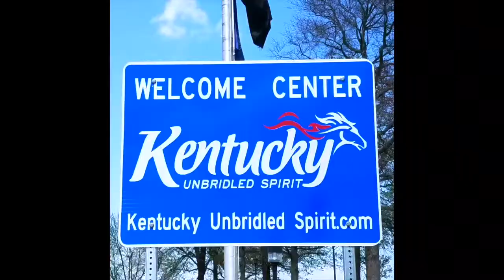Drive lapse,Time Lapse driving video going from Cincinnati Ohio to Covington Kentucky. GoPro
Drivelapse, Drive lapse,Time Lapse driving video going from Cincinnati Ohio to Covington Kentucky. GoPro hero

Guitar, "Gibson Moderne", "Army Veteran" ,Travel,
 "Philfeedback", "©PhillipRiggins"
YouTube Channel for Philfeedback
Tourism, adventure, Tour, Thanks!